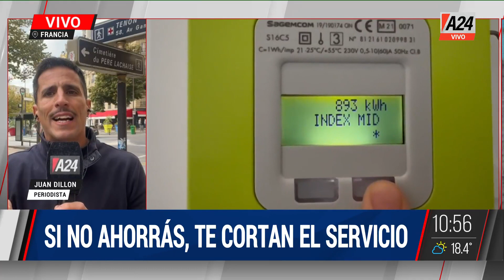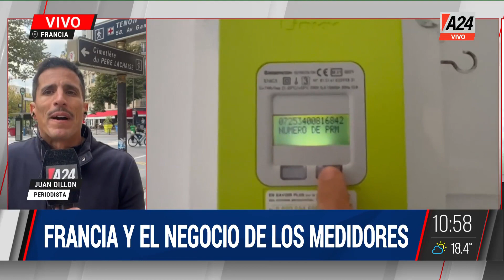💡 Francia: si no ahorras energía te cortan el servicio💡 I A24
👉Francia y el negocio de los medidores. La información con nuestro corresponsal Juan Dillon.

🗣️ Facundo Pastor & Catalina De Elia
👉 Seguí en EquipoDeNoticias